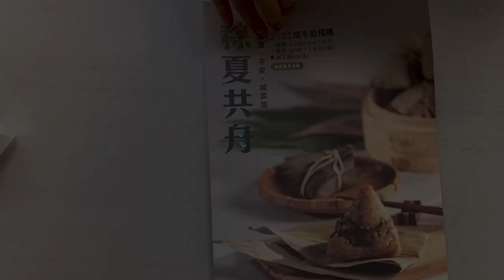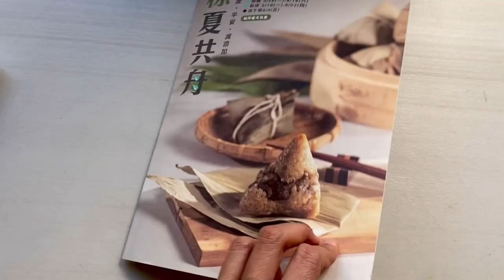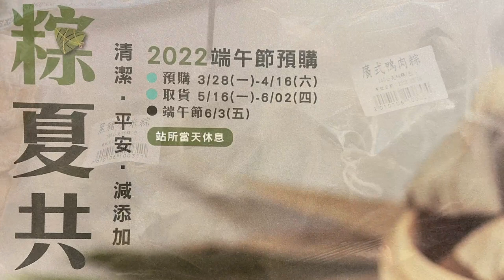2022端午節預購搶先曝光囉～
粽夏共舟
預購時間：3/28(ㄧ）～4/16(六）
取貨時間：5/16(ㄧ）～6/02（四）
端午節：6/3(五）
當日站所不營業。